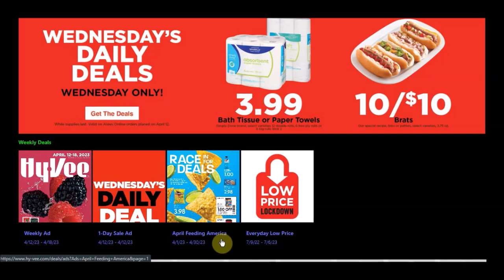Hy-Vee Super Hot Deals Weekly Coupons 04.12.2023-04.18.2023 Stock-up Prepping Food Groceries Sales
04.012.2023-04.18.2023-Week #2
Basket & Bushel Cut Vegetables 10 or 12 oz
$1.99-Limit 1-18150
Hy-Vee Refrigerated Dip 8 oz
68¢-Limit 1-18210
Hy-Vee Sloppy Joe or Pizza Sauce 15 oz
49¢-Limit 1-18180
Hunt's Tomato Ketchup 20 oz
88¢-Limit 1-18160
Hy-Vee Split Top Bread 20 oz
99¢-Limit 1-18170
Hot Pockets Stuffed Sandwiches 2 ct
$1.99-Limit 1-18190

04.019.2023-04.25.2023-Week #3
Wonderful Halos Mandarins 3 lb
$3.99-Limit 1-18220
Blue Bonnet Sticks 16 oz
88¢-Limit 1-18270
Hy-Vee Chewy Fudge Deluxe Brownie Mix 18.3 oz
77¢-Limit 1-18230
Hy-Vee Potato Chips 7.8 or 8 oz
77¢-Limit 1-18260
Hy-Vee Spring Water 16.9 fl oz 24 pk
$2.99-Limit 1-18250
Jimmy Dean Sandwiches, Roll-ups or Burritos 12.8 to 18.4 oz
$2.99-Limit 1-18240

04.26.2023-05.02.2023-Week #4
Hy-Vee Tomato Ketchup 38 oz
$1.68-Limit 1-18280
Hy-Vee Dip or Seasoning Mix Envelope 0.7 to 1.4 oz
29¢-Limit 1-18310
VS Splash 46 or 64 fl oz
$1.99-Limit 1-18320
Ragu. Ragu Simply Red Sauce & more 16 or 24 oz
99¢-Limit 1-18300
Hy-Vee Frozen Fruit 12 or 16 oz
$1.99-Limit 1-18290
It's Your Churn Premium Ice Cream 1.5 quart
$2.58-Limit 1-18330

Monthly Mailer-Your Mileage May Vary-None Seen

Code: LGDXVGM